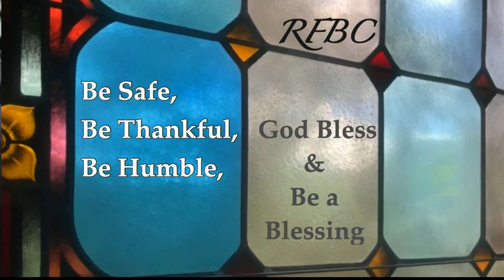2020 08 02 Cross Talk with Rosalyn Gray